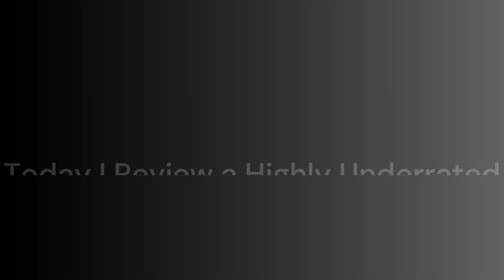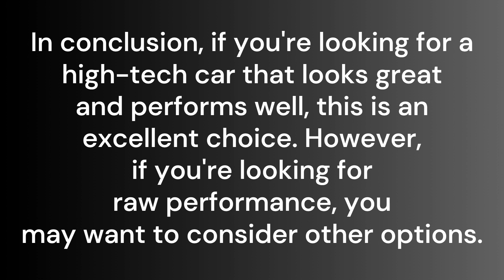The True Definition of Luxury Performance The Acura MDX Type-S | Greenville, Roblox | Axcelerate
Thank you from the bottom of my heart. Now, for the usual description.

I create organized and professional Roblox videos, inspired by creators like TheAceofDukes and ACCELER8. I put a lot of effort into my videos and your support means a lot to me.

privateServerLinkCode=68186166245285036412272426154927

My Setup Specs:
PC: Lenovo IdeaCentre 5i
CPU: Intel i7-12700
RAM: 16 GB
GPU: Nvidia RTX 3060

My YT Shorts Device:
Phone: iPhone 14 Pro
CPU: A16 Bionic
RAM: 6 GB
GPU: A16 Bionic

My Community Post Device:
Tablet: iPad Pro (12.9-inch) (4th generation)
CPU: A12Z Bionic
RAM: 6 GB
GPU: A12Z Bionic

TimeStamps:

0:00 - Intro
0:09 - Car Being Reviewed
0:18 - Speed Test
0:47 - Braking Test
1:04 - Sounds and Lighting
2:03 - AEB Test
2:30 - Handling Test
2:47 - Steering Test
3:03 - END of Road Test
3:09 - Axcelerate Score
3:13 - In Conclusion
3:22 - Outro